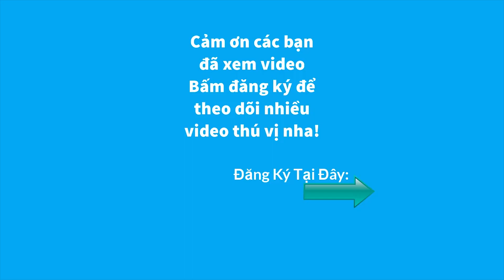Làm 40 Cốc Sữa Chua Nha Đam Siêu Ngon ( Make 40 cup aloe vera yogurt ) - Ninh TV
Hôm nay mình sẽ làm 40 cốc sữa chua nha đam siêu ngon để mời các con các cháu ăn và thưởng thức cùng với mình nha mong mọi người ủng hộ.

Bản quyền thuộc sở hữu của Ninh TV.